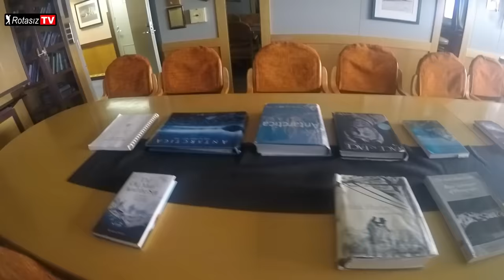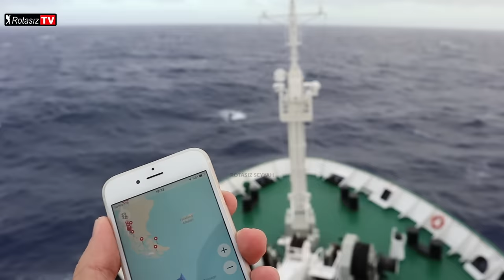Antarktika'daki 10 Günüm - Antarctica Expedition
On gün süren Antarktika seferimi bu videodan izleyebilirsiniz. Denizde yüzmek, kar üstünde bir gece uyumak, penguenler, foklar, deniz leoparları, balinalar ve fazlası...
Adım Mehmet Genç ama sosyal medyada Rotasız Seyyah olarak biliniyorum. Fotoğrafçıyım ve 2010 yılından itibaren dünyayı gezmeye çalışıyorum. Bugüne kadar iki kitap yazdım. Hakkını vererek dünyayı gezmek için bir ömrün ancak yeteceğine inanıyorum.